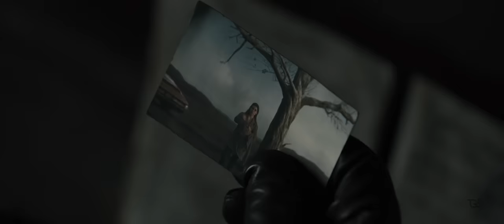Blade Runner | Becoming Human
"More human than human..."

I really do not know what to say about this, both movies took me away somewhere. I had a very emotional trip going with it there. It was really hard to convey all the human feels in one simple video, but if you are interested I can do more about it. We'll see how we progress with this new thing.

A list of people who are very dear to me:
You make my life better !

You people are awesome ! I hope you'll stay awesome !